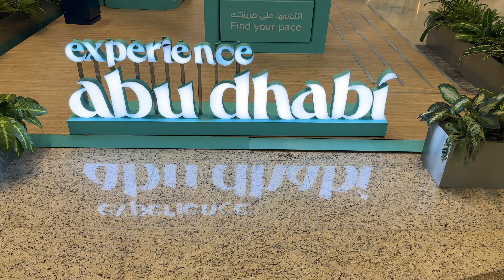Abu Dhabi nowe lotnisko czy zdążysz na samolot ? Zayed International Airport WizzAir 2h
Czy to najlepsze lotnisko na świecie ? Abu Dhabi 2024 AUH Zayed International Airport. Lotnisko w Abu Dhabi może śmiało aspirować do tytułu najlepszego lotniska na świeci, ale czy nim będzie to czas pokaże.
Z pewnością wg mnie jest ono bardzo ciekawym projektem, wykonanym z ogromnym rozmachem.

ty masz najniższą cenę za nocleg, my kilka groszy na prowadzenie kanału na YT

🛳️ Ubezpiecznie podróżne z rabatem 10% od Wypad z kraju do raju w Warta z tego linku